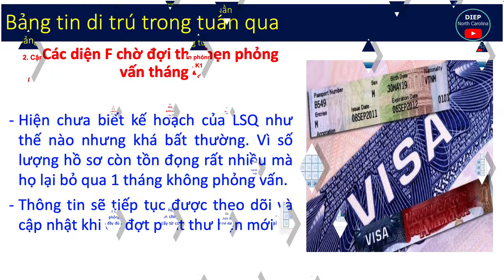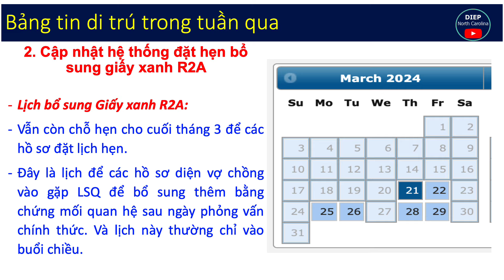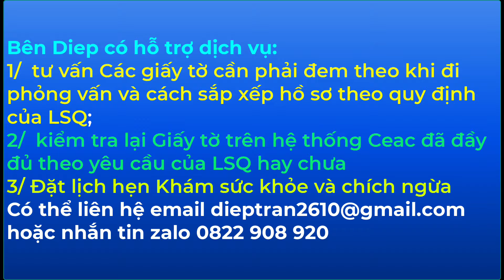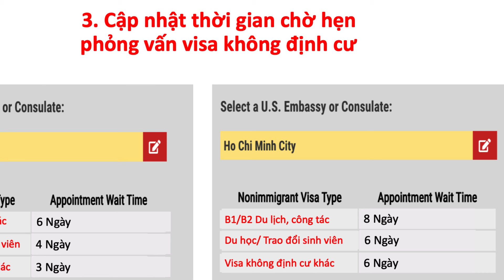Tin Di Trú Nổi Bật trong Tuần từ LSQ và VISA MỸ: từ 11- 15/3 |Các diện F chờ thư phỏng vấn tháng 4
1/ Các hồ sơ thuộc diện F chờ đợi mỏi mòn thư phỏng vấn tháng 4
2/ Cập nhật lịch đặt hẹn phỏng vấn lại,  bổ sung R2A, K1
3/  Cập nhật Thời gian chờ lịch phỏng vấn Du lịch, du học..

👉 Chuyên:
- xin để lại sẵn tin nhắn để được tư vấn chu đáo nhất

Donate ủng hộ kênh qua vietcombank 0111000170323 tên Tran Thi Ngoc Diep hoặc PAYPAL
©️Biên soạn & Bản quyền video: DIEP - North Carolina